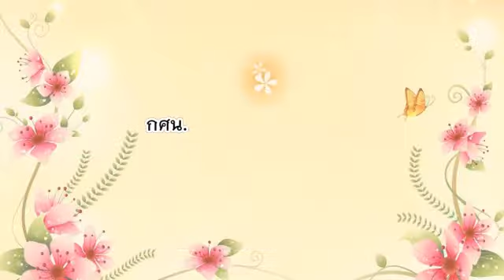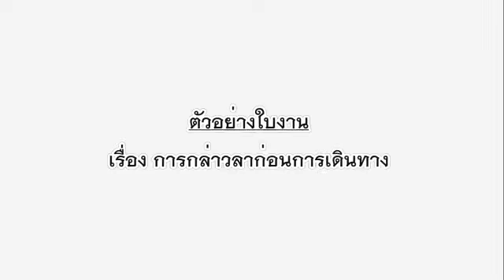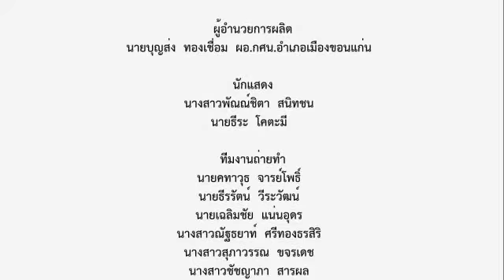EN103002V7 อังกฤษ ประถม บทที่3 เรื่องที่2 การกล่าวลาก่อนการเดินทาง